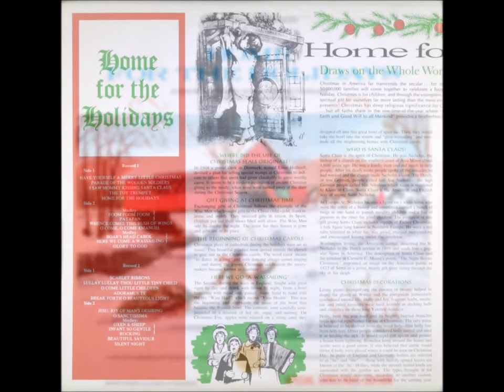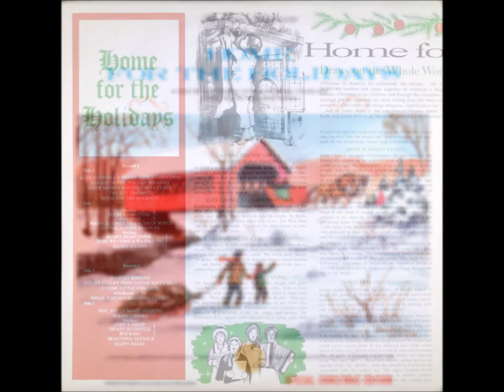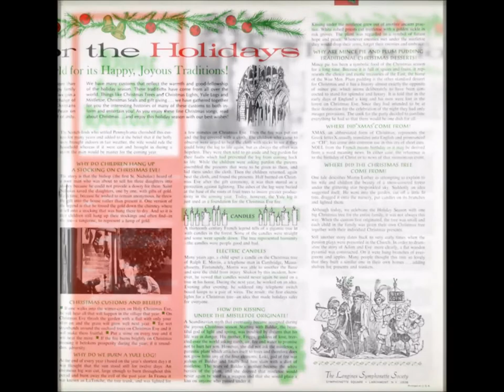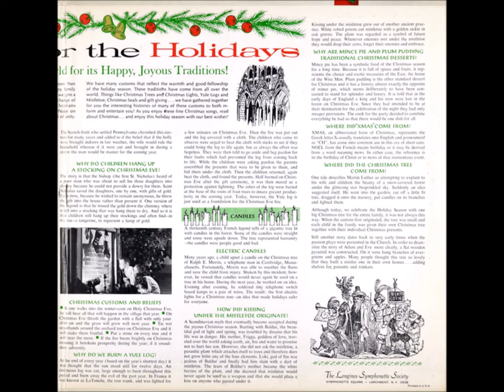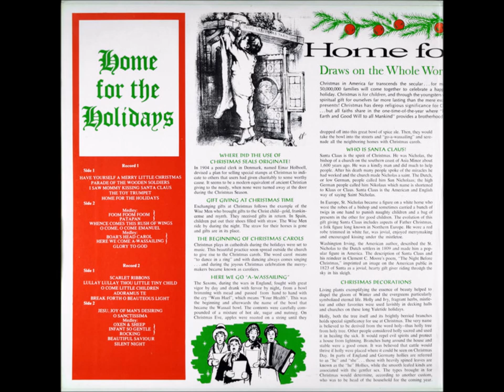The Longines Symphonette- Home For The Holidays: Record 1 Side 1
Track Listing:

1. Have Yourself A Merry Little Christmas
2. Parade Of The Wooden Soldiers
3. I Saw Mommy Kissing Santa Claus
4. The Toy Trumpet
5. Home For The Holidays